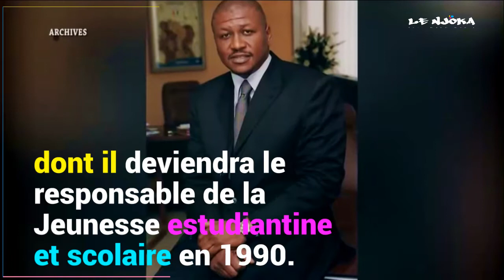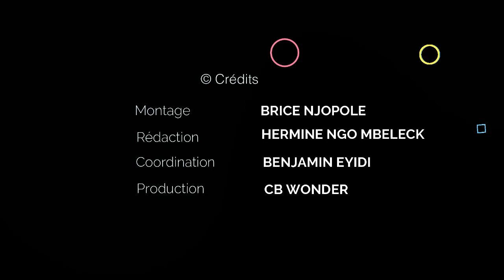il était une fois ... HAMED BAKAYOKO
Né un 8 mars 1965 à Abidjan, dans le quartier populaire d'Adjamé. Qui était réellement  Hamed BAKAYOKO ? L' homme politique et ministre d’État Ivoirien.
 Retour en images, sur la vie de l’homme fort de la Cote d’Ivoire, Hamed Bakayoko